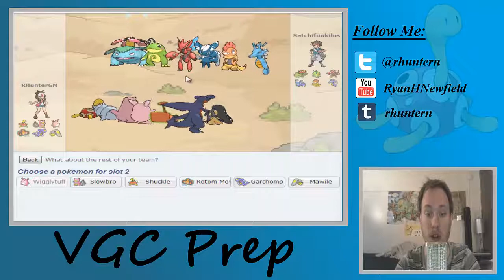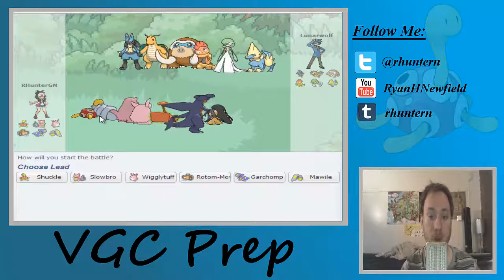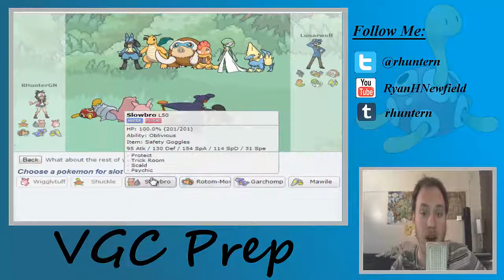Pokemon X and Y WiFi Battle : VGC Prep #46 : Wigglytuff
This video is owned by Ryan Newfield, unless images/music specified in above description.